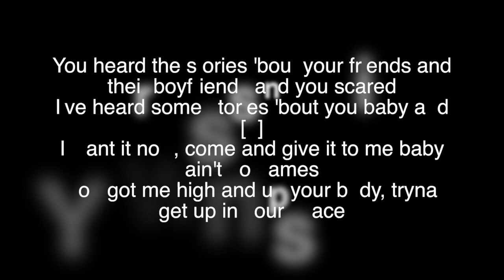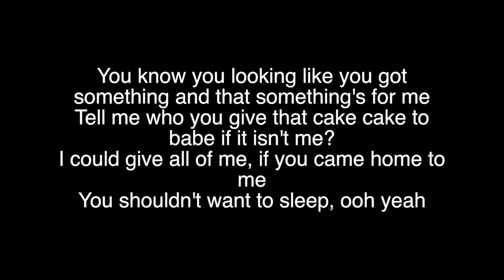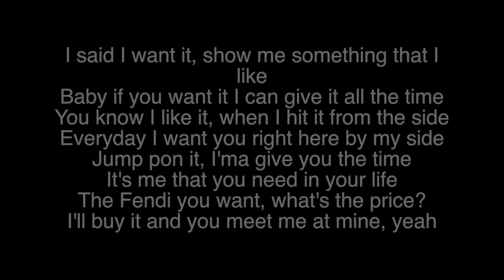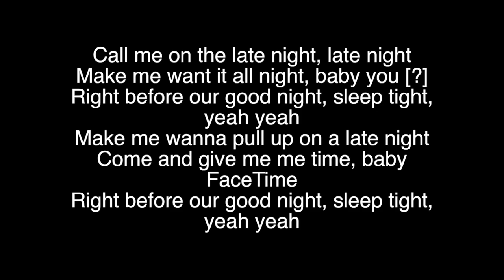Yxng Bane- Late Night Lyrics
Yxng Bane- Late Night